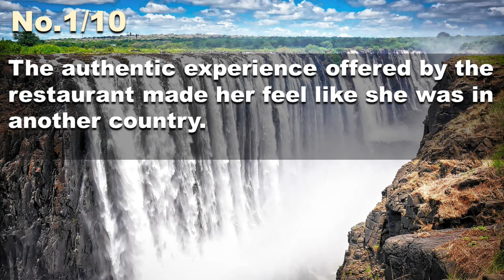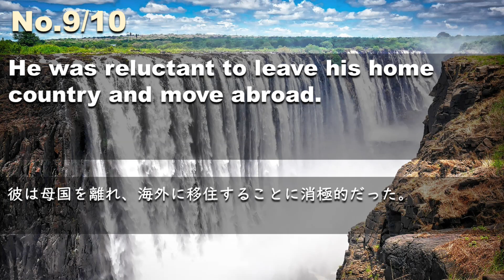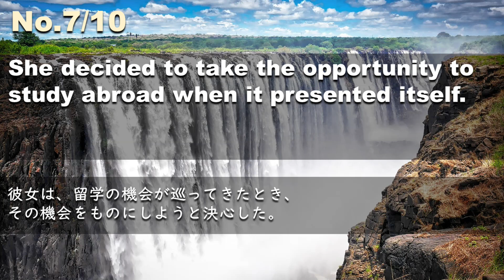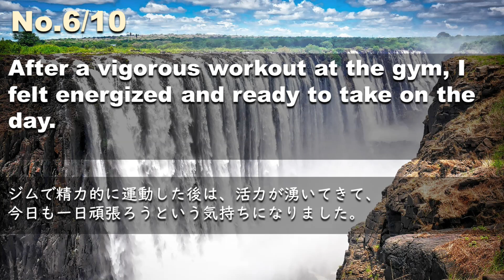230911【毎日3分の例文音読】超速リスニング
The authentic experience offered by the restaurant made her feel like she was in another country.
レストランが提供する本物の体験は、彼女にまるで別の国にいるような感覚を与えた。
This type of flower has unique characteristics that set it apart from others.
この種の花は、他の花とは違うユニークな特徴を持っている。
He was hesitant to make a decision about his future career path.
彼は将来の進路について決断することをためらっていた。
The convenience store refused to accept the customer's payment because the bills looked like counterfeit money.
コンビニエンスストアは、お札が偽札のように見えたため、お客様のお支払いをお断りしました。
The distinct advantage of living in the city is the convenience of public transportation.
都会に住むことの明確な利点は、公共交通機関の便利さである。
After a vigorous workout at the gym, I felt energized and ready to take on the day.
ジムで精力的に運動した後は、活力が湧いてきて、今日も一日頑張ろうという気持ちになりました。
She decided to take the opportunity to study abroad when it presented itself.
彼女は、留学の機会が巡ってきたとき、その機会をものにしようと決心した。
The accident upset me, it was a traumatic experience.
この事故は私を動揺させ、トラウマになる経験だった。
He was reluctant to leave his home country and move abroad.
彼は母国を離れ、海外に移住することに消極的だった。
The city's long-overdue downtown revitalization plan was finally underway, bringing new hope and excitement to the community.
長年の懸案であったダウンタウンの活性化計画がついに始動し、コミュニティに新たな希望と興奮をもたらした。